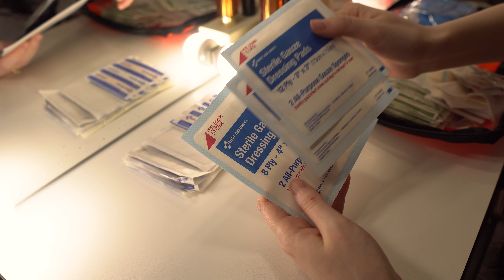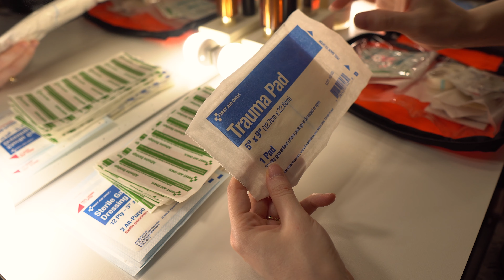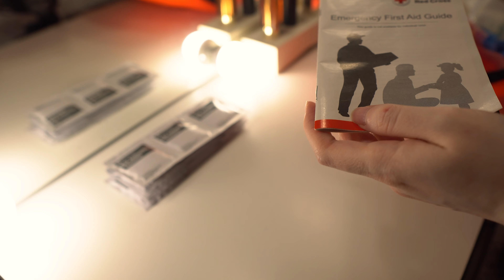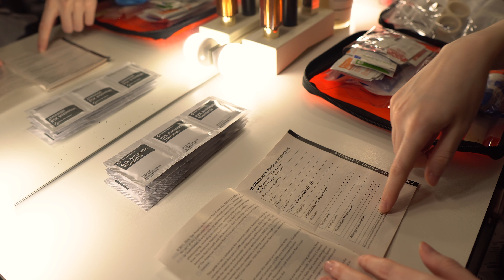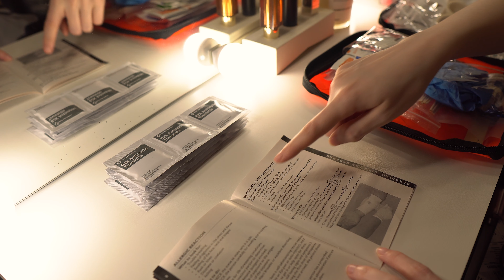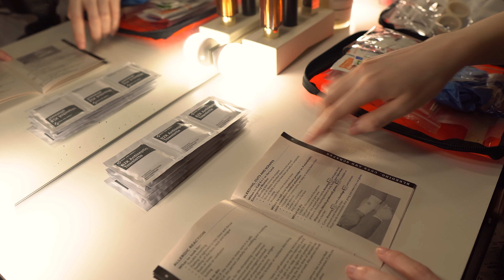ASMR First Aid Kit Unboxing - Crinkles (Shqip/Albanian)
Hi loves,

First Aid Kit